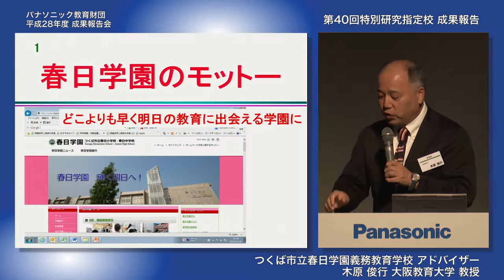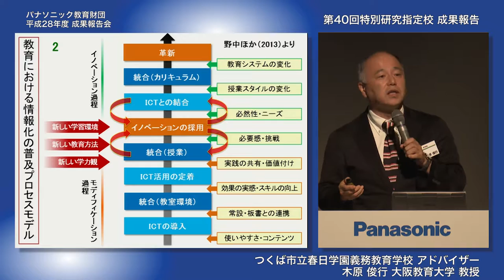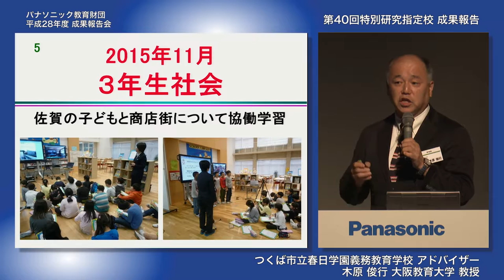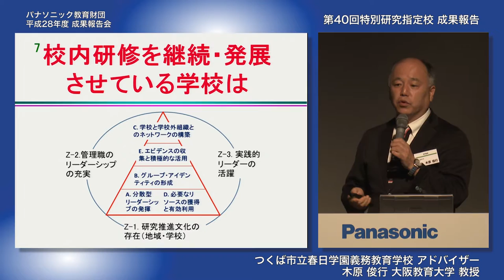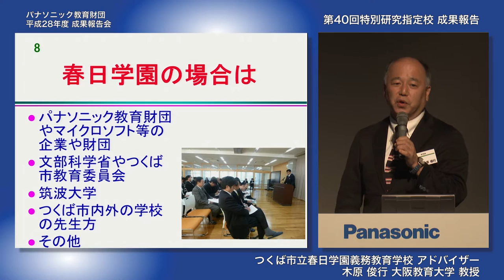アイデアやエネルギー取り込み、新しい学校像を体現│木原俊行先生コメント つくば市立春日学園義務教育学校